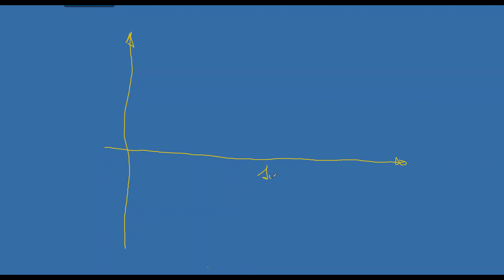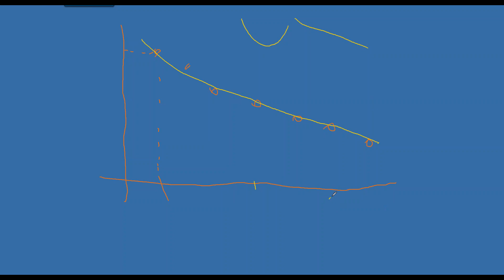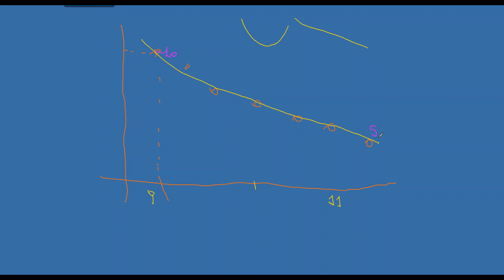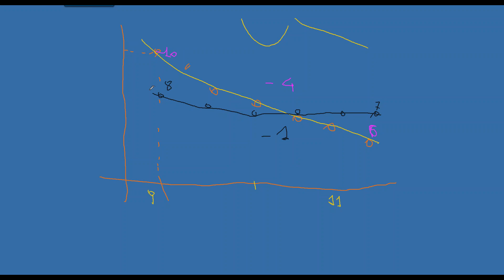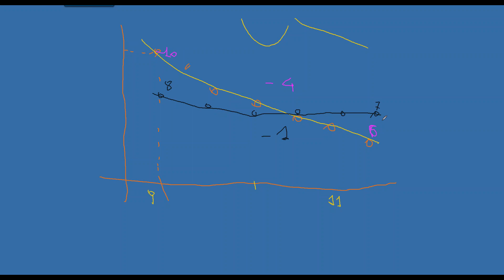Volatility - Come individuare il Trend [Parte 1]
I prezzi delle opzioni hanno una componente che è il rischio espresso dal Market Marker, estrapolando questo dato sappiamo se prezza un rischio in discesa oppure un rischio in salita.